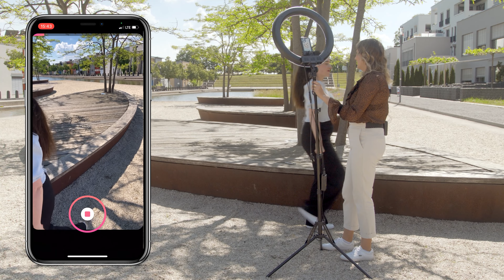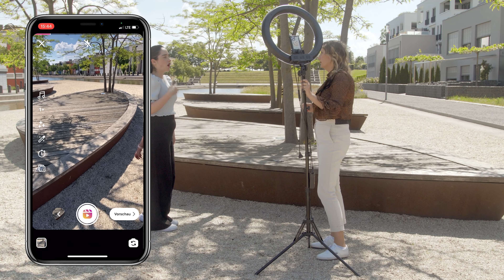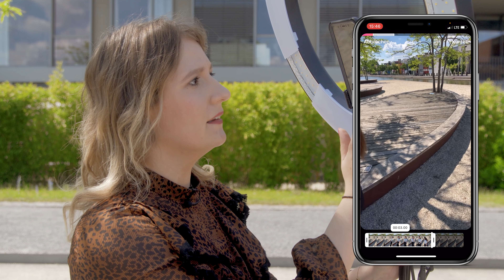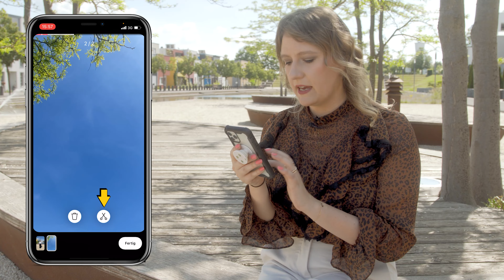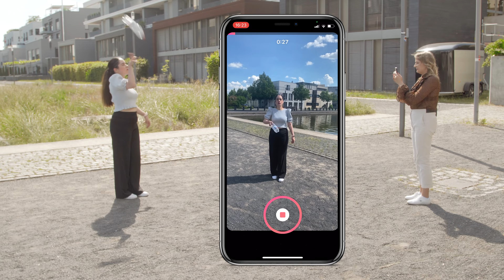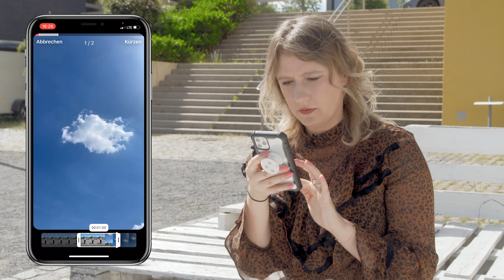5 beeindruckende Reel-Transitions, die JEDER umsetzen kann (Trend-Übergänge 2021)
Schlechte Nachrichten! Als Expert*in darfst Du NICHT jedes Audio für Deine Reels nutzen!
Doch was darf man? Muss man jetzt alle Reels löschen und wie bekomme ich auch ohne Trendaudios Reichweite mit Reels?

Ja, ich will die Email-Reihe mit Infos für 0€.